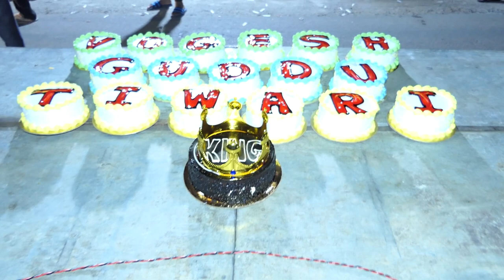YOGESH TIWARI BIRTHDAY CELEBRATION